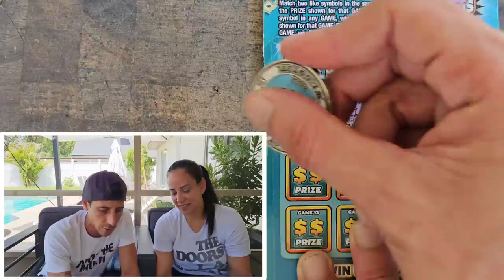She Picked The Blue $50 Ticket and Holy $mokes🔥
1 x $50 $1,000,000 A Year for Life Spectacular
1 x $50 500X the Cash
5 x $10 Payday Bonus scratch off tickets from the florida lottery!

Join Stake Online Casino here (copy/paste link):
stake.us/?c=07336ee4de